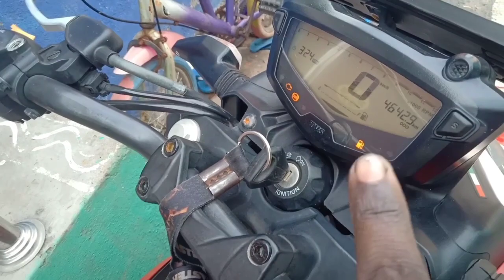Don't buy rtr 160 4v before watching / five major reason to don't buy rtr 160 4v /five major problem